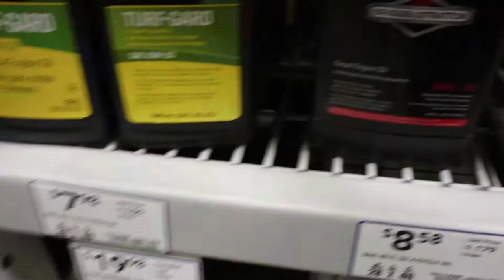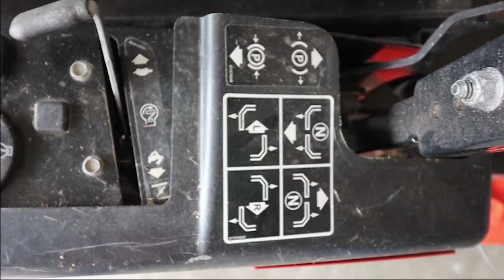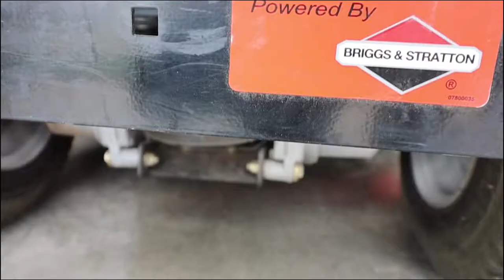A Little Beaver | REDBOY VLOG (CAST) #24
Redboy and Absolute Amy have a busy day with a return trip to Lowe's, a little lawnmower and garage work along with a trip to The Little Beaver Brewery as a rewards.

Our Gear

Main camera
Second camera
Drone 1
Drone 2